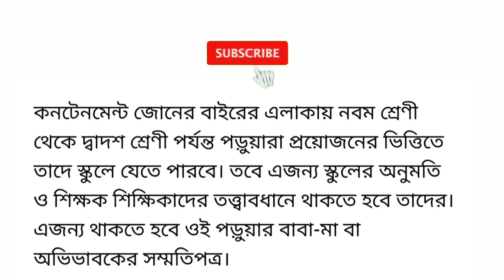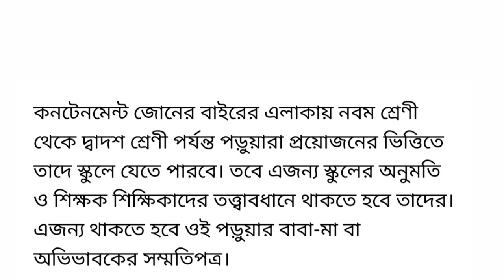পিছিয়ে যাচ্ছে উচ্চ মাধ্যমিক পরীক্ষা , কমতে পারে মাধ্যমিকের সিলেবাস।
Higher secondary examinations are going backwards, secondary syllabus may be reduced.